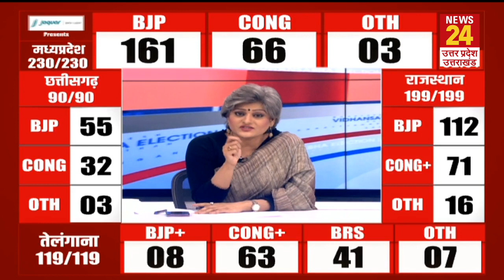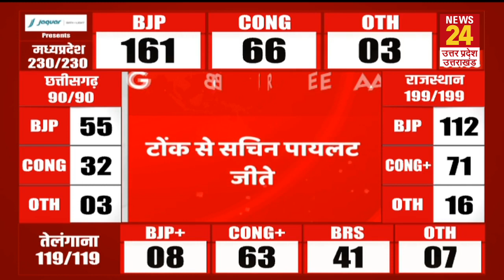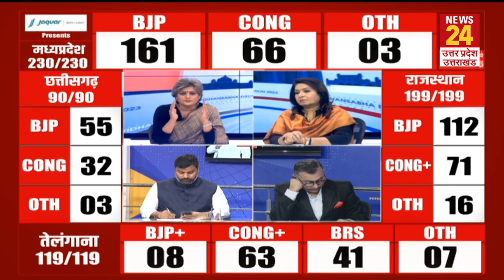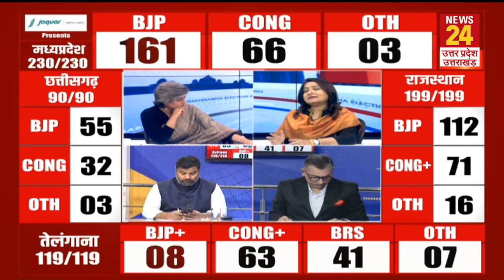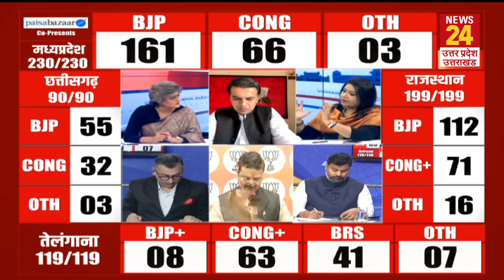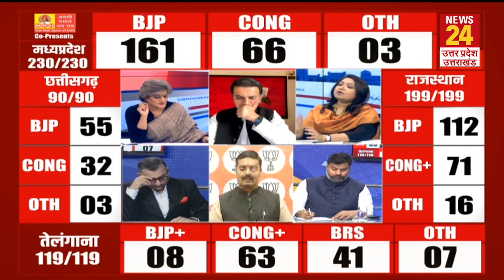BJP की जीत के मायने क्या हैं ? | Election News | News24 up